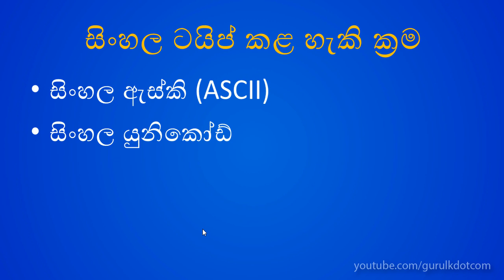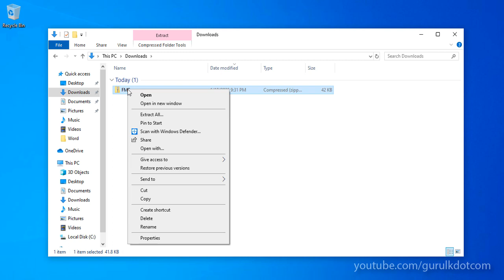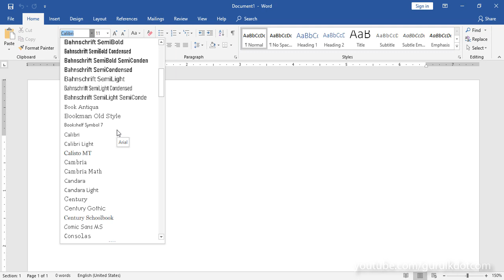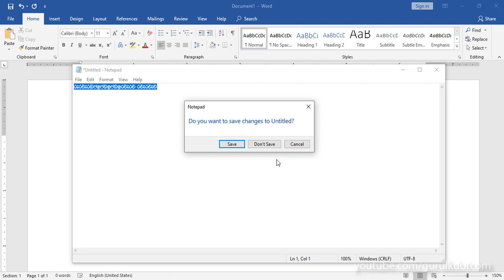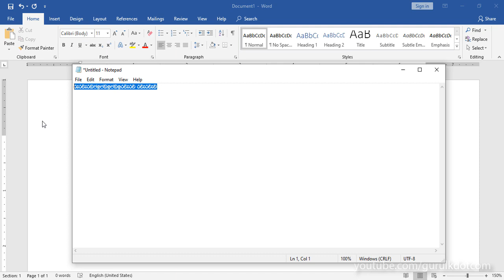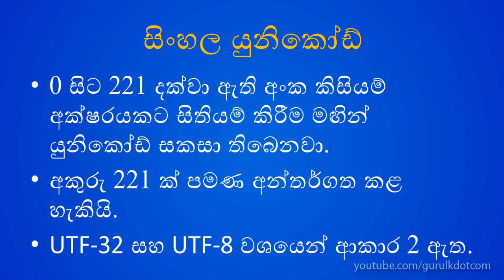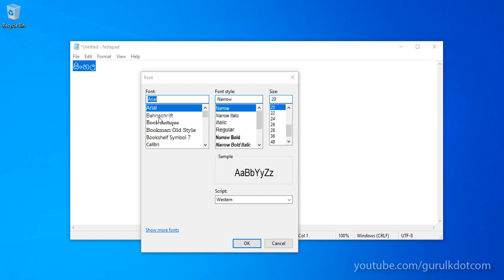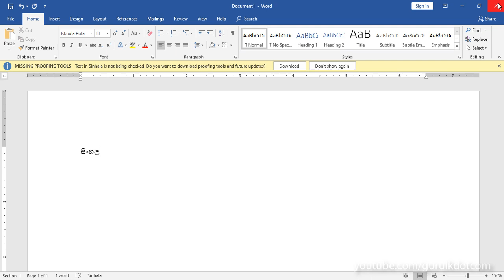Sinhala Unicode and ASCII Fonts | Office, Adobe, Corel වැනි software වල සිංහලෙන් ටයිප් කරන ක්‍රම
Understand Sinhala Unicode and ASCII fonts. How to type in Sinhala properly with Office, Adobe, Corel and many other software? Type Sinhala fonts using Unicode or ASCII keyboard layouts. සිංහලෙන් ටයිප් කරන නිවැරිදි ක්‍රම පැහැදිලිව හදුනා ගනිමු. වීඩියෝවේ ඇති විවිධ පාඩම් කොටස් වෙත පිවිසීමට පහත දී ඇති යොමු යොදාගන්න.
✔️ සිංහල භාෂාවෙන් ටයිප් කළ හැකි ක්‍රම - 1:45
✔️ සිංහල ඇස්කි - 3:30
✔️ සිංහල ඇස්කි ෆොන්ට් එකක් බාගත කර ගැනීම - 5:23
✔️ සිංහල ඇස්කි ෆොන්ට් එක පරිගණකයේ ස්ථාපනය කිරීම - 7:11
✔️ සිංහල ෆොන්ට් පරිගණකයේ ස්ථාපන වී ඇති දැයි බැලීම - 9:16
✔️ මයික්‍රොසොෆ්ට් වර්ඩ් යෙදුම තුළ සිංහල ඇස්කි වලින් ටයිප් කරන ආකාරය - 11:50
✔️ Character Map යෙදුම භාවිතා කරන ආකාරය - 17:12
✔️ සිංහල යුනිකෝඩ් අකුරු - 19:56
✔️ සිංහල යුනිකෝඩ් වලින් ටයිප් කරන ආකාරය - 24:17
✔️ අන්තර්ජාලය තුළ සිංහල යුනිකෝඩ් වලින් ටයිප් කරන ආකාරය - 29:14